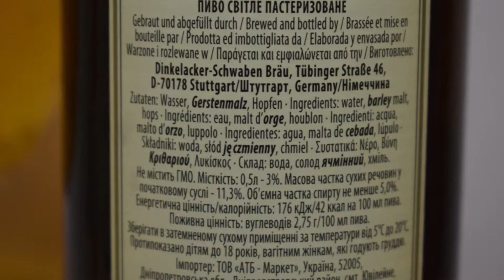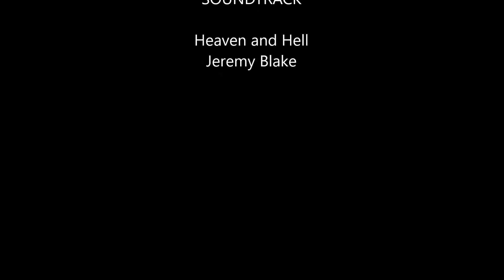Schwaben Bräu Das Helle PL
Ale Degustacja niemieckiego hellesa: Schwaben Bräu Das Helle

Uwarzony przez Dinkelacker-Schwaben Bräu

Tradycyjna marka Schwaben Bräu reprezentuje specjały ze Szwabii w butelce typu swing-top. Typowy dźwięk "plop" po otwarciu butelki jest oznaką dobrego smaku. Ta piwna specjalność ma szczególnie smaczny i delikatny aromatyczny smak. Jego charakterystyczny, pełny charakter sprawia, że jest to prawdziwa uczta dla kubków smakowych.